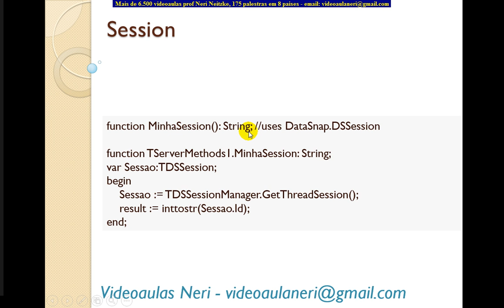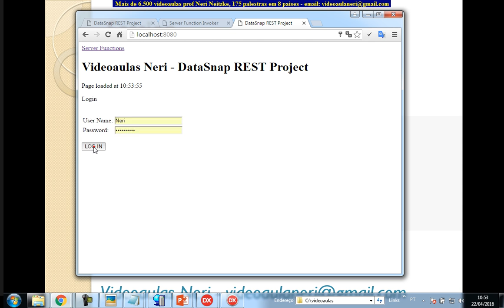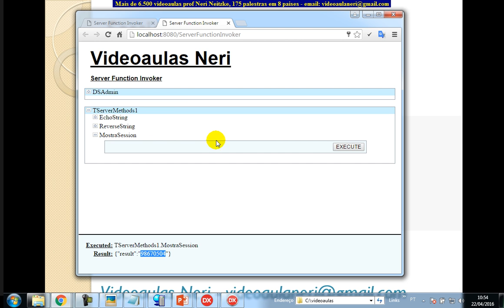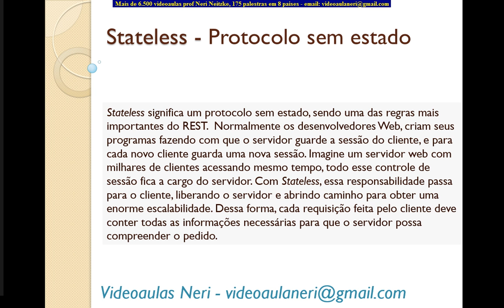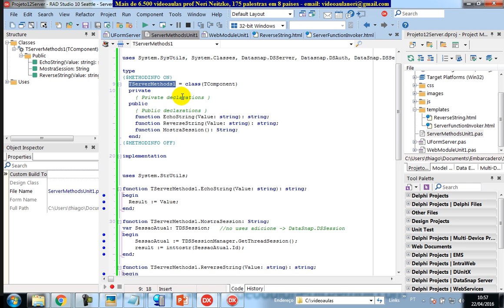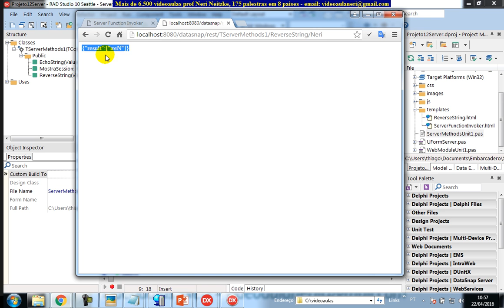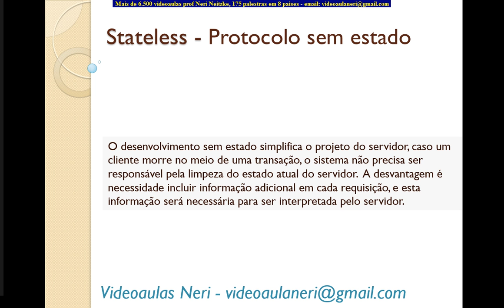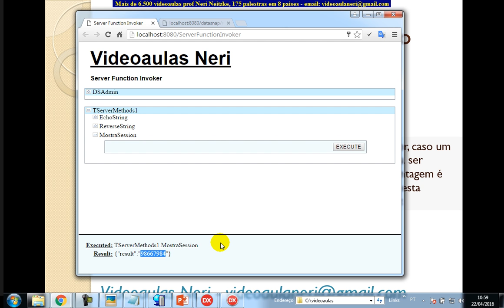aula 6670 datasnap Stateless Protocolo sem Estado DataSnap Rest Application